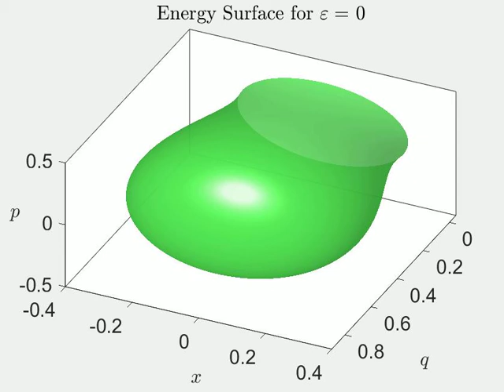Visualization of saddle-node bifurcation: total energy surface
2 degrees-of-freedom normal form Hamiltonian for saddle-node bifurcation.

ArXiv paper to appear soon. Watch this space.